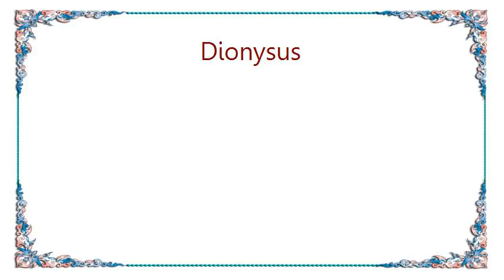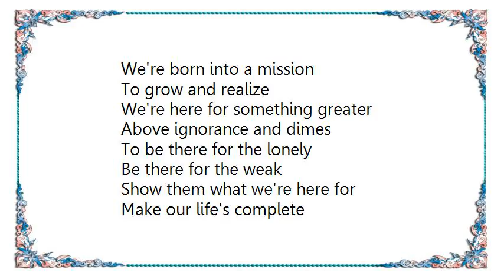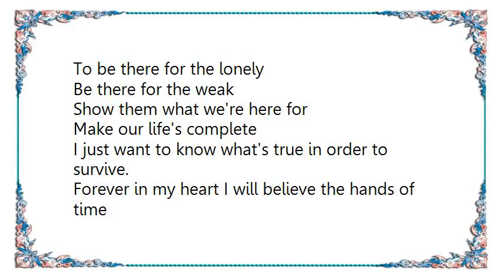Dionysus - Bringer of Salvation Lyrics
[Lyrics Dionysus - Bringer of Salvation]
In hunger and in fury
In all of human race
The evils resurrection
In all time and space
Our faith is getting weaker
Our hopes are dead and gone.
Who is here to guide us?
To see right from wrong?
To be there for the lonely?
Be there for the weak?
To show us what we're here for?
To make our lives complete?

I just want to know what's true in order to survive.
Forever in my heart I will believe the hands of time
Though we fear and though we try to make us strong inside
Maybe he'll never I arrive
As long as we don't try

A fiction or a savior?
Fate has chosen you?
Mankind needs your guidance
Something to believe into
We're born into a mission
To grow and realize
We're here for something greater
Above ignorance and dimes
Show them what we're here for
Make our life's complete

Maybe he'll never I arrive as long as we don't try
We will try